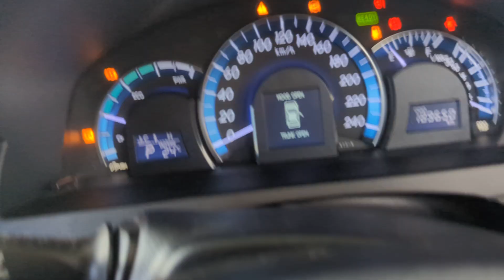10792 CAMRY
2012 TOYOTA CAMRY 2.5 2AR-FXE HYBRID ENGINE